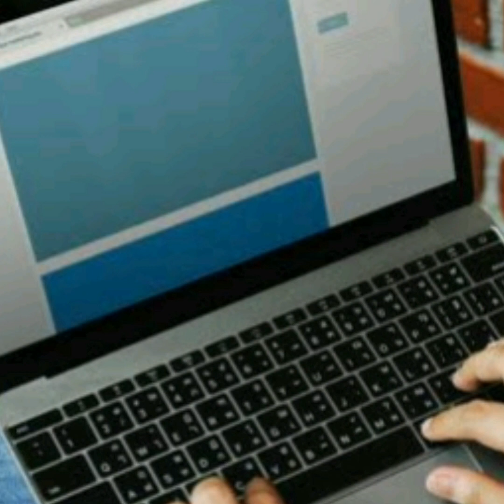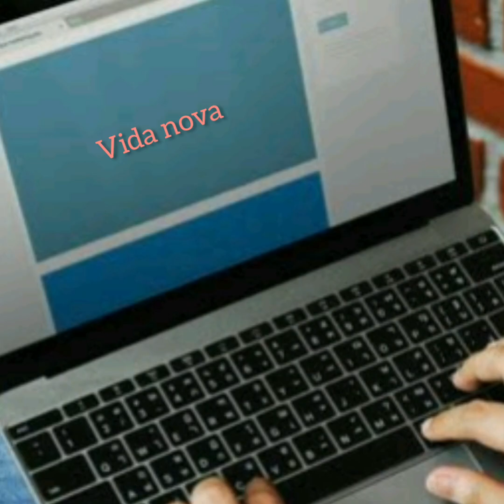A Reconstrução após se livrar do Narcisista